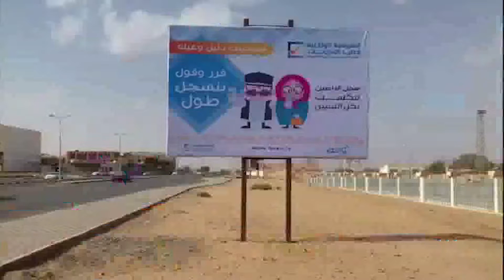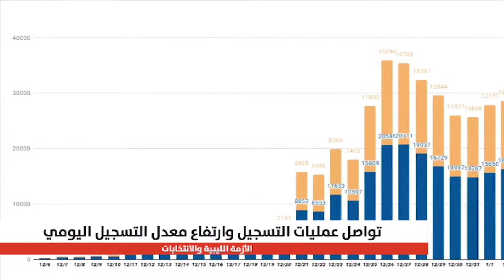المفوضية العليا للانتخابات تواصل عملية تسجيل الناخبين بمعدل 30 ألف شخص يوميا